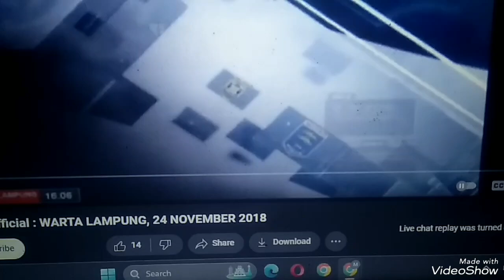WARTA LAMPUNG GOSOK BALSEM OTOT GELIGA